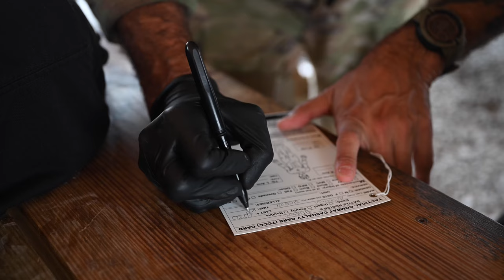US Troops DEFEND BASE with Kenya Soldiers | Intense Military Training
Join us for an exhilarating look at U.S. troops collaborating with the Kenya Defense Forces in a high-stakes base defense exercise at Manda Bay, Kenya. In this intense military training video, U.S. Airmen from the 475th Expeditionary Air Base Squadron and Soldiers from Task Force - Paxton showcase their skills and strategies in a dynamic environment. Witness the teamwork, tactics, and determination as these brave service members work together to enhance their defensive capabilities. This video captures the essence of international military cooperation and the importance of readiness in today's ever-evolving security landscape. Don't miss out on this behind-the-scenes glimpse at the dedication and professionalism of our armed forces in action.

U.S. Military and Kenya Defense Forces strengthen base defense response- B-Roll
KENYA
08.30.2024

U.S. Airmen assigned to the 475th Expeditionary Air Base Squadron and U.S. Soldiers assigned to Task Force - Paxton participate in a base defense exercise alongside Kenya Defense Forces at Manda Bay, Kenya, Aug. 30, 2024. The 475th Expeditionary Air Base Squadron conducted the exercise to improve partnerships and bolster readiness to counter transnational threats. (U.S. Air Force video by Senior Airman Olivia Gibson)

Film Credits: Video by Senior Airman Olivia Gibson
406th Air Expeditionary Wing